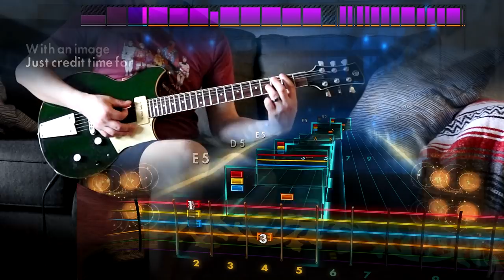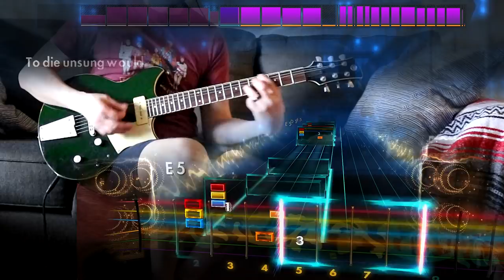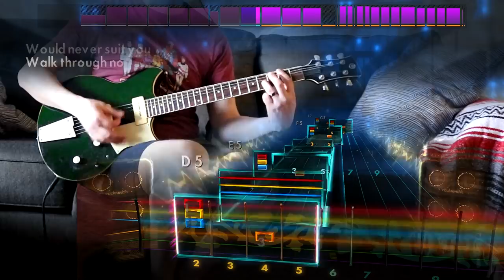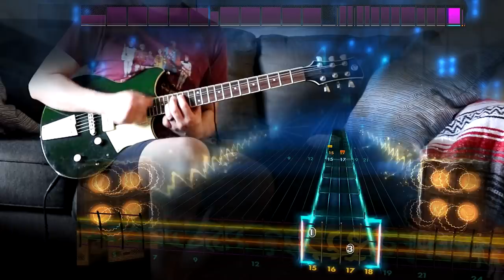Rocksmith Remastered - DLC - Helmet "Unsung"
ayyy GH1

90s Mix V – $7.99 / Steam

Helmet “Unsung”| Lead/Rhythm/Bass [Drop D] –
Joe Satriani “Summer Song”| Lead/Rhythm/Bass [E Standard] –
Type O Negative “Christian Woman”| Lead/Rhythm [B Standard] | Bass [E Standard] –